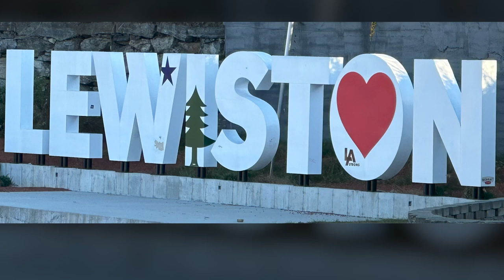Not by Evil but by Good